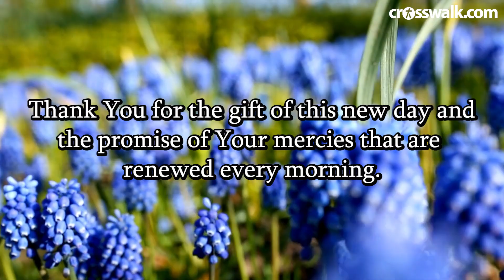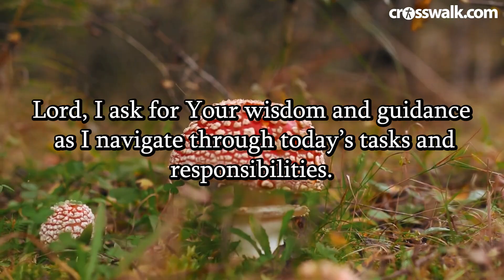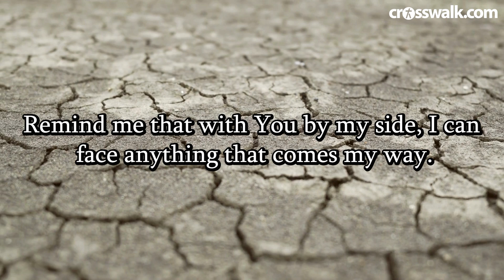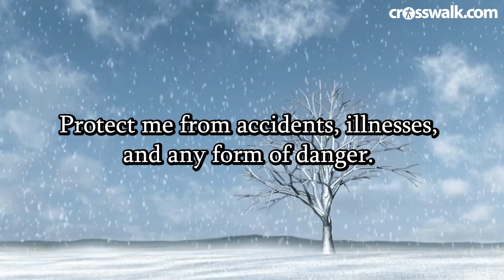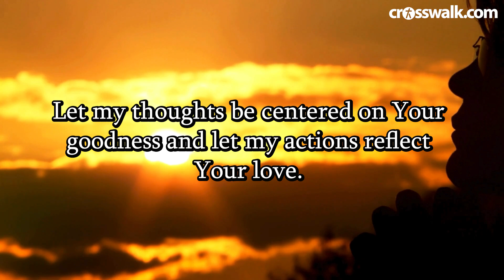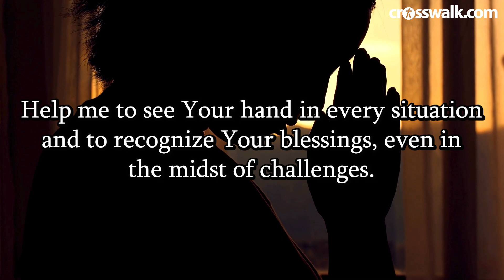A Morning Prayer (When You Had a Rough Night)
As the new day dawns, I come before You with a heart heavy from the struggles of the night that has passed. Thank You for the gift of this new day and the promise of Your mercies that are renewed every morning. Despite the difficulties I faced last night, I seek Your presence, comfort, and strength to carry me through today.

Video by Skylar Cochran Thumbnail & Stock footage courtesy of Canva.com Music from Canva.com